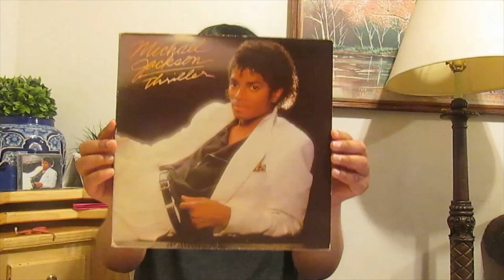Música: Reseña de Michael Jackson 'Thriller' (1982)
11 años sin Michael Jackson y para homenajearle, he aquí la reseña de su disco más exitoso (mi favorito es 'Dangerous', previamente reseñado). El solista más venerado durante el siglo XX, sobre todo entre 1975 y 1997. La producción de Quincy Jones encumbró a un álbum que al día de hoy acumula 100 millones de copias vendidas a nivel mundial. Cheers.